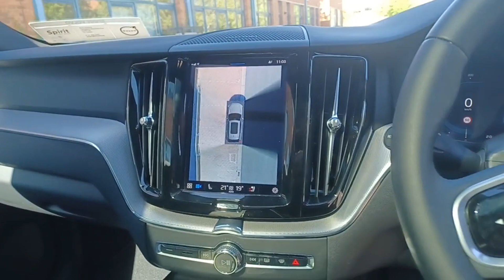221D4272 - 2022 Volvo XC60 T8 R-Design Pro, Plug In Hybrid, Nappa Leather, ...